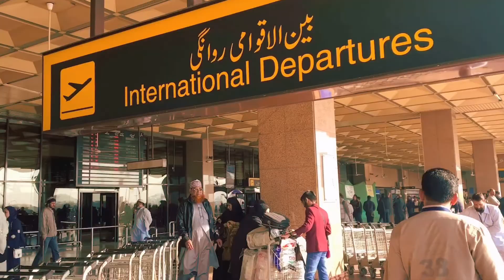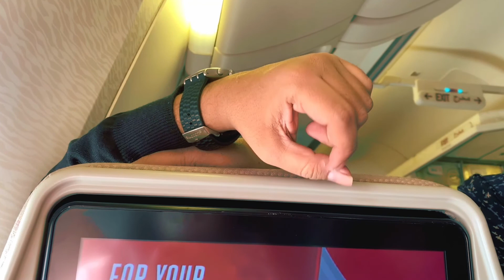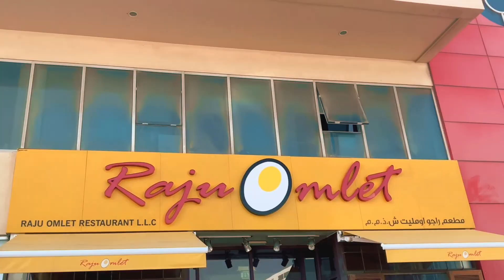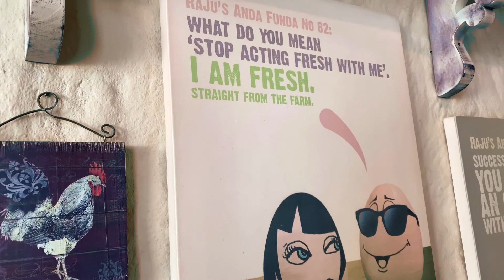VLOG: DUBAI AUR WOH AWAAZ - MY JOURNEY BACK | A NEW CHAPTER | GIVE UP! Not Today | NOORELLEJS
Dubai Aur Woh Awaaz - This Is What Dubai Did To Me. This is a special vlog, it's the first time that I have put my heart out and shared something with you all that is most treasured to me.
I hope this vlog will spark the emotion of trying one more time and not giving up.

Good luck

All the content and images on this channel belong to me and are protected under copyright law. Kindly do not copy or reproduce content without my prior explicit permission.

- NOORELLEJS